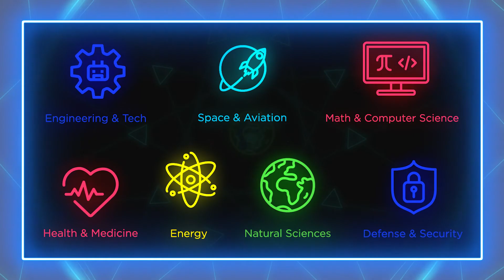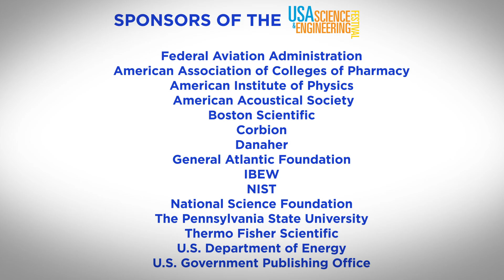Scifest All Access Promo Video Extended Dates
Join us for SciFest All Access - Dates Extended Through October 31, 2020!

Virtually experience exhibit booths featuring hands-on interactive STEM content, get an all-access pass to exclusive performances on the STEM Stage, hunt for clues and earn badges and prizes in the Scavenger Hunt, gear up in the STEM Store, and launch a STEM career in the College Career Center.

Plan your virtual field trip today!